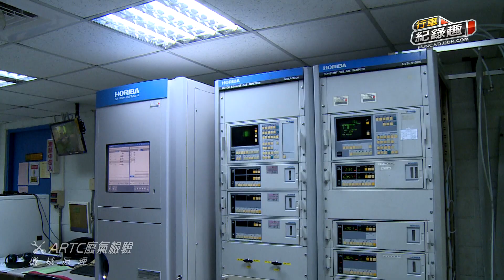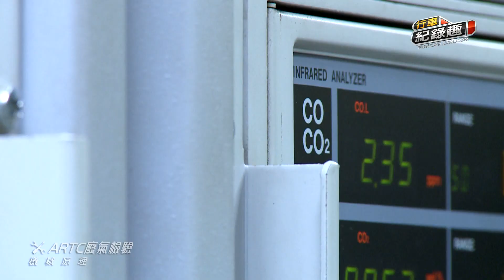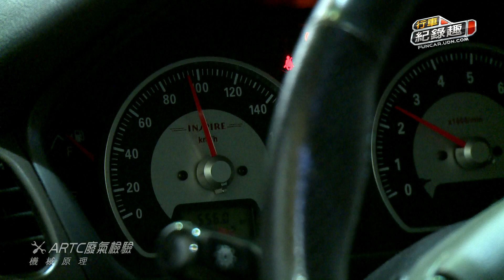汽車廢氣排放如何檢驗?2017年後逐步試行道路動態檢驗。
你知道汽車排放的廢氣如何檢驗?檢查的項目又有哪些?這次行車小組特別來到ARTC一探究竟，帶給你最具臨場感的體驗，另外，在2017年後，歐盟六期的廢氣檢驗將逐步導入PEMS實車測試的管制法規，也就是實際上路檢驗，更加貼近一般路況及駕駛行為。目前ARTC正在研擬相關檢驗辦法，包括道路路線規劃等，屆時台灣有可能跟上世界潮流，逐步施行。

採訪:陳炯任
攝影編導：鍾清淦